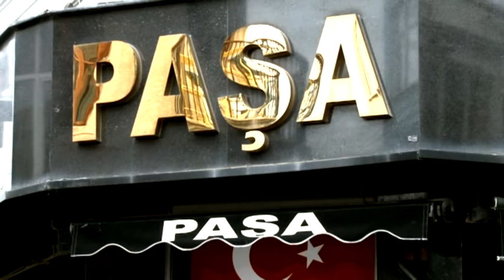EKONOMİ HABERLERİ 03.12.2021